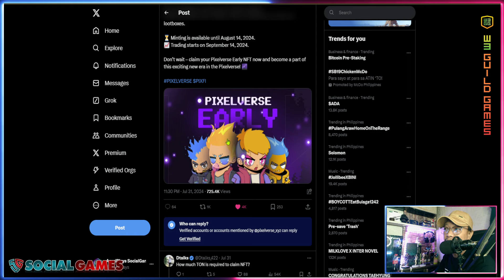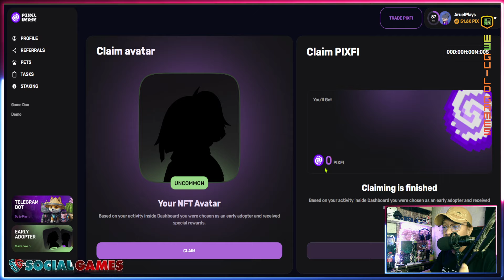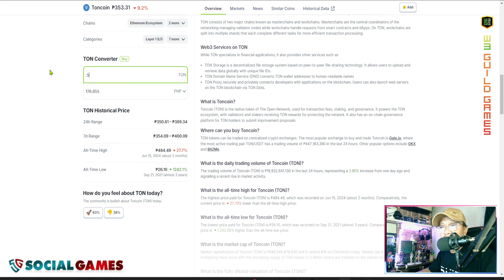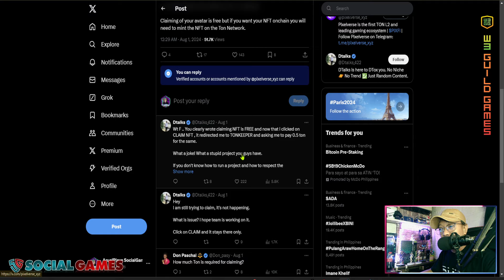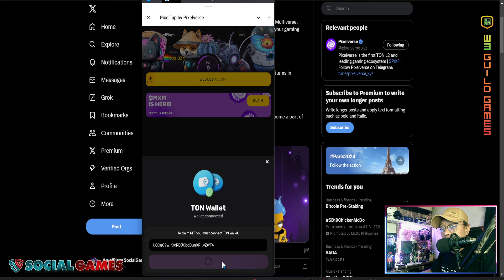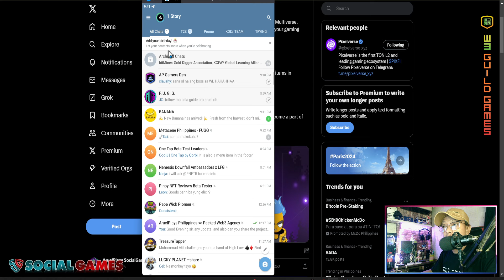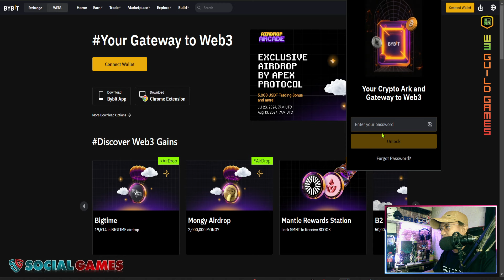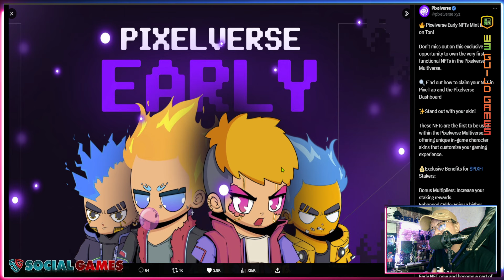PIXELVERSE | PixelTap How to Claim your Avatar and Mint NFT Guide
SNPIT WEEKLY RAFFLE
➤ How to Join:📢

For StreamPlays Partners and Promotions:📢